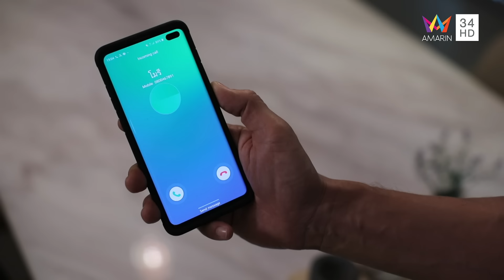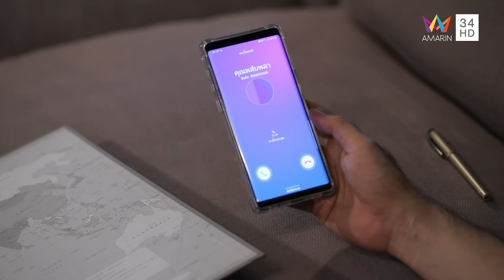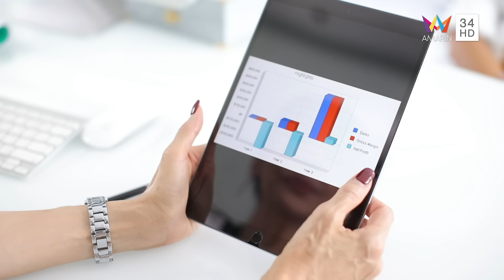เพลิงนาง | EP.2 | FULL EP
เรื่องราวความรักของ “พลับพลา” ผู้หญิงที่ใช้ความสวยงามภายนอก และร่างกายของเธอ เพื่อค้นหาความรัก ความจริงใจจากผู้ชายทุกคนที่เข้ามาในชีวิตเธอ เสน่ห์ของเธอพร้อมทำให้ทุกคนหลงรัก และสำหรับเธอต้องการคนที่ดีที่สุดเท่านั้น บทสรุปสุดท้ายความรักของเธอจะจบลงเช่นไร ติดตามชมได้ในละคร “เพลิงนาง” สุดสัปดาห์ช่อง 34 ละครดีสี่ทุ่ม ทุกวันเสาร์ - อาทิตย์ เวลา 22.00 น. ทางอมรินทร์ทีวี เอชดี ช่อง 34
นำแสดงโดยพลอย เฌอมาลย์, ปีเตอร์ คอร์ป, แซม ยุรนันท์, อินดี้ อินทัช, บุ๊ค พงษ์นิรันดร์, บิ๊ก ศรุต, เบนซ์ ปุณยาพร, ตั๊ก มยุรา, อร อรอนงค์, หมู ดิลก, ปูเป้ รามาวดี, แพร ณัฏฐธิดา, เป้ ทวีฤทธิ์ และนาเดียร์ สุภาวดี
ทาง